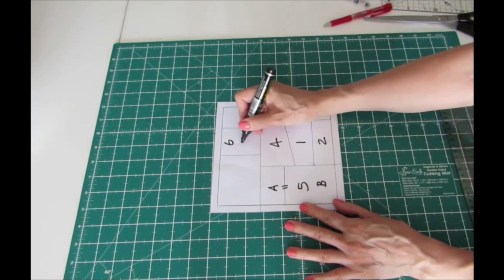Quilt as you go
In this tutorial we sew a quilt sample with the paper pattern method.
Did you know that we teach sewing courses on Udemy at affordable fees?
Basic to advanced sewing course